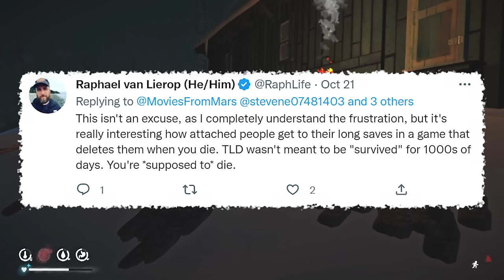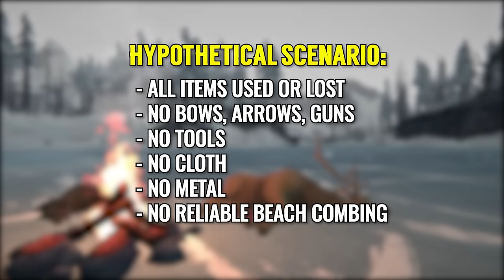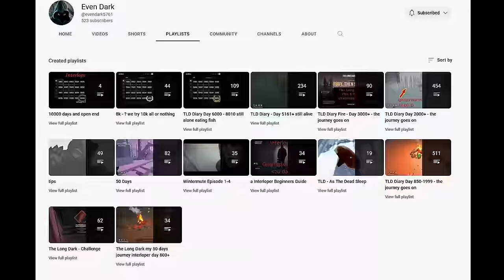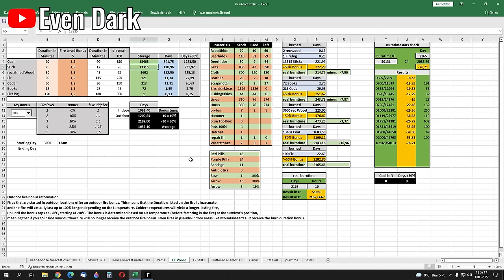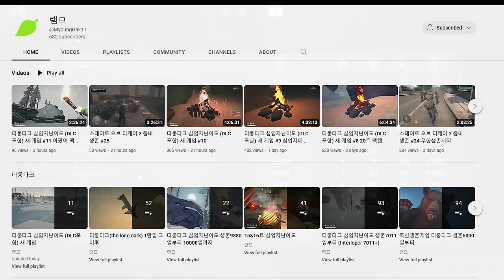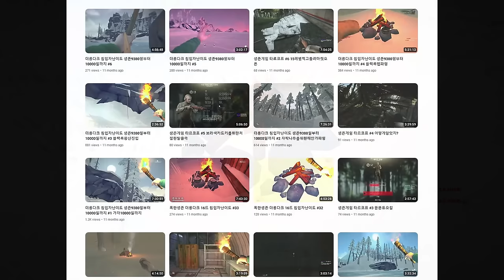Surviving Forever in The Long Dark - Here's how!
How long is it possible to survive in The Long Dark? The answer is forever, provided you carefully utilize the limited renewable resources. In this video, we look at how that can be achieved, and we take a closer look at the longest surviving runs in history.

Chapters:
00:00 Intro
01:39 Surviving forever with renewable resources
03:33 Surving when nothing is left
08:28 The longest runs
10:02 10000 Days - Even Dark
11:56 11000 Days - Lemh
17:43 Concluding remarks

Art Director:
Elentia

Flare: Aaron Steele, Chris Rybowski, cjr9aber, Coolio, Matt W, Nimitz, Pam Lange, Princess Jade, Sarah Parker-Shemilt, Navigated Jug, HandsOn Keyboardandmouse
Wood Matches: AJ Ginalick, Christopher Tomsett, D.H. Dunn, Dan Campbell, Doug, Eric, Kristin de Lissovoy, Oliver Chadwick, Sirenusvex-Devlin
Cardboard Matches: BriCreative, Christian Sonnenberg, Ember Schryver, Janne Keller, Kat McKenzie, Michael Delissovoy, Sierra B Hillmeyer, Ted Shepherd